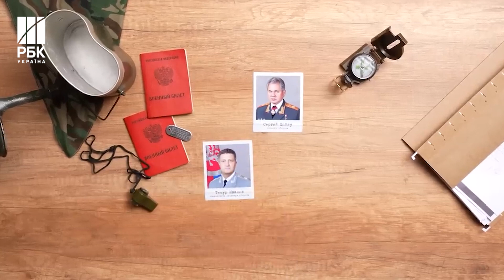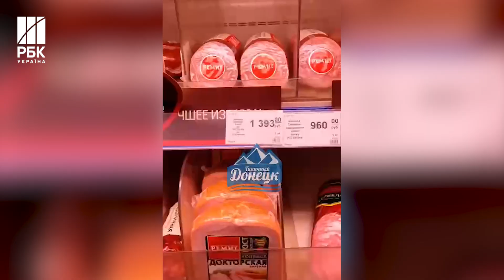Крадуть, не ховаючись! Як росіяни пилять бюджети на окупованих територіях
Сотні мільйонів на окупованих територіях заробляють компанії російських чиновників. Товари вони постачають за цінами, часто значно вищими за ринкові. Підряди у чотирьох анексованих регіонах РФ отримують фірми, тісно пов'язані з російською владою та особисто з Володимиром Путіним.